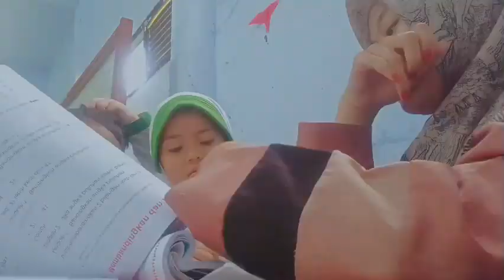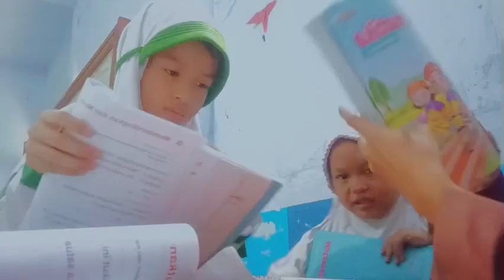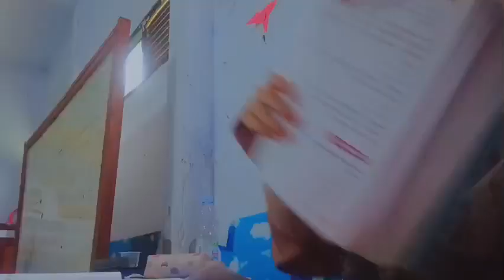Kegiatan Belajar Dan Mengajar || Anak-anak